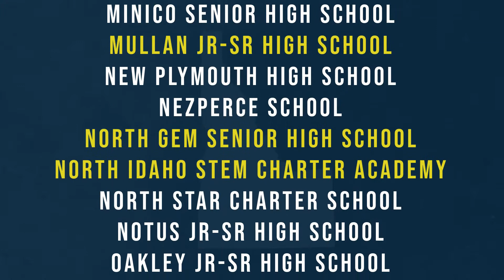Idaho's Graduation Rate is Climbing